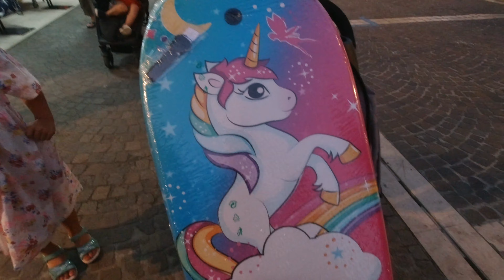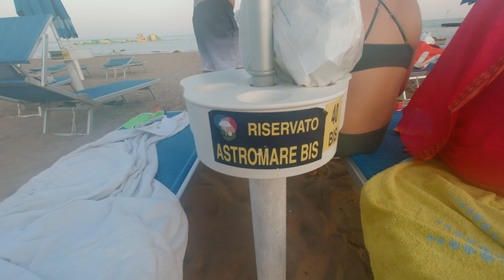Holiday in Jesolo Italy 🇮🇹 Day 1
beach# cycle ride# Sealife# Italien Cuisine#